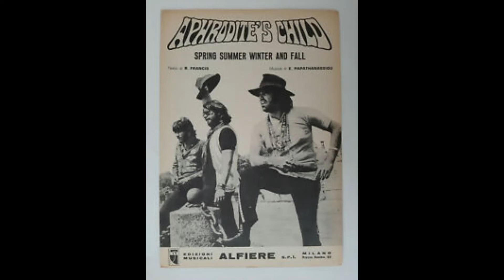Spring summer winter and fall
APHRODITE'S CHILD
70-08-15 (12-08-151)